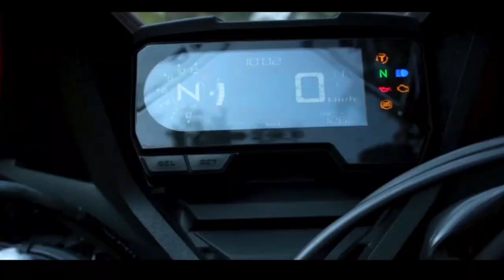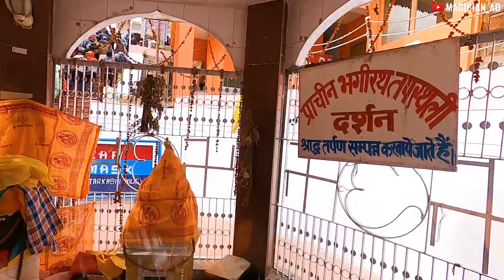LOUD SUPERBIKE STUCK IN GANGOTRI 😮 PUBLIC REACTIONS 😍 EP 23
BEST PLACE TO STAY IN GANGOTRI
PRAKRITI THE RETREAT

AASHIRVAD DANDE also known as Magician AD is a MAGICIAN & YOUTUBER from BHOPAL THE CITY OF LAKES ( Central India).
All Products I Use Are Mentioned Below :

-SAMSUNG S20 ULTRA
-SAMSUNG S8
- DIGITEK 18INCH RING LIGHT
-DIGITEK RING LIGHT TRIPOD STAND
- BOYA MICROPHONE
- BOYA DEADCAT MIC (SHOTGUN)
- MOZA MINI S GIMBAL:
- MOBILE HOLDER/ CAMERA CLIP
- MOBILE/ CAMERA TRIPOD
-MOBILE GORRILLA TRIPOD
-GOPRO HERO 8 BLACK
-GOPRO HERO SESSION 4
- GO PRO MOUNTS
-HELMET BLUETOOTH/INTERCOM
RIDING GEARS
- SMK HELMET
- STUDDS GLOVES:
- STUDDS TOP CASE :
-RYNOX STEALTH EVO V3 JACKET